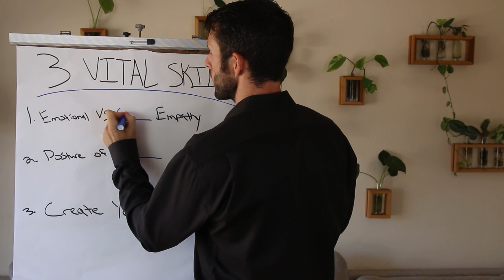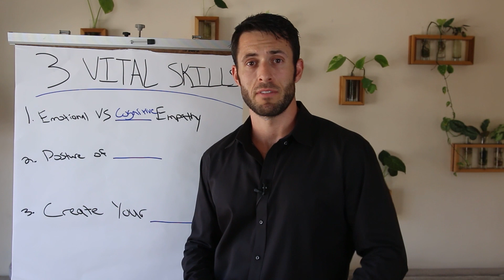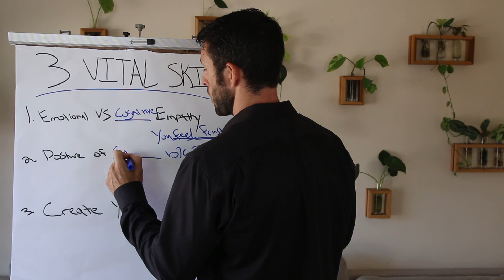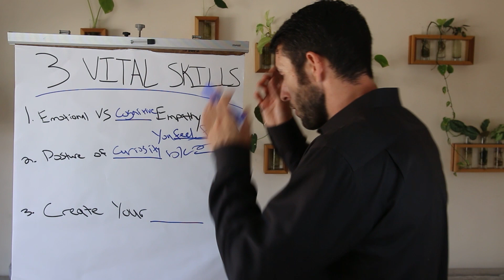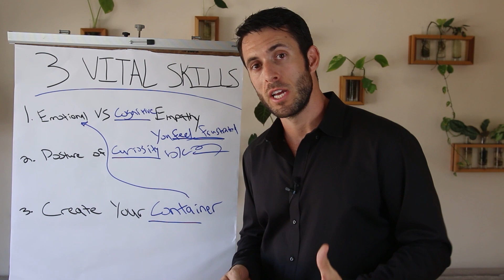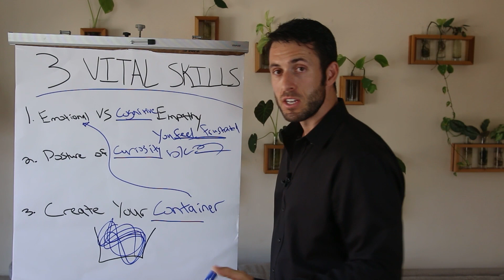The 3 KEY Skills To Save Your Marriage & Stop Divorce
Proven 5-step Method That Will Help You Transform Your Marriage In 9 Weeks Or Less

Over 80% of marriages and relationships fail due to this one core reason.
Unfortunately, a lot of man and women think the problems in their marriage or relationship is because of their inability to communicate. But that is only the surface-level cause. Your inability to find a deeper core reason for that lack of communication is why your relationship or marriage will fail.

After telling you about the core reason why you are not meeting your wife's needs, I am going to teach you 3 communication skills you can use today to improve the level of communication with your partner.

You can meet that key need and make you guys closer than ever!

👩‍❤️‍👨 MARRIAGE RESET PROGRAM
If you want to save your marriage, this is the page for you

0:00 (Introduction)
0:44 (4 Symptoms)
1:19 (Unassailable Assistance)
4:08 (Soul Forgives Exercise)
5:10 (Emotional Vs. Cognitive)
7:27 (Posture Of Curiosity)
8:34 (Create Your Container)